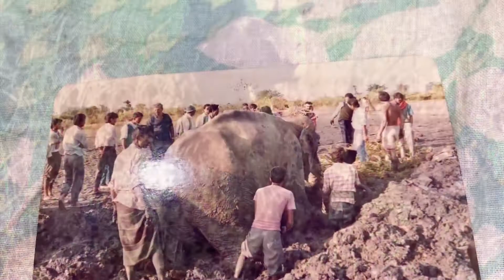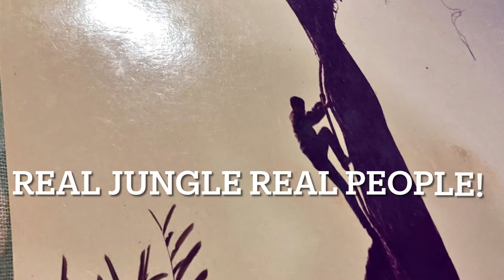army pics ,Karan Johar ka Ek tweet nahi kya sirf humko emotionally bevkhoof banana hai !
# Indian army # desert exercise # Smita Tripathi # defence officer wife # line of control!